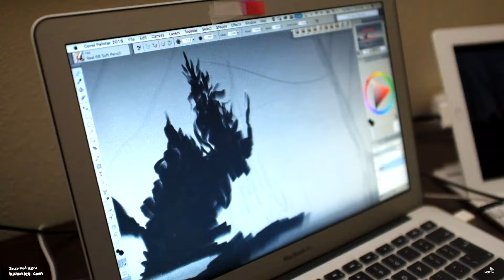[Journal #201] It's Raining (Snow, Playful dog, Drawing, and Chipotle for dinner with Theo)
From time to time, a huge cloud hovers over me.  During this time, I forget how beautiful life can be.  I wanted to avoid visits from the cloud for a long time.  To do that, I decided to capture moments of my life that bring me happiness.

After a while, I noticed the moments I captured were mostly ordinary events.  Actively looking for meaningful moments in my life is helping me live happily day by day.

I wanted to share these moments with people, so I decided to upload them here.  I hope you enjoy the videos and find bright moments in your daily life too.

Hwan.